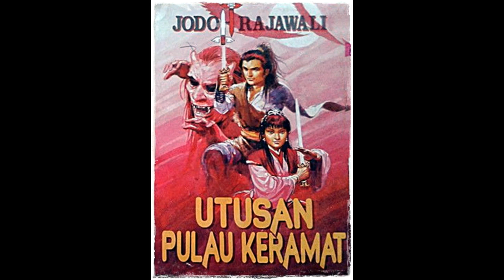Seri Cerita Silat 4 Jodoh Rajawali Episode Utusan Pulau Keramat